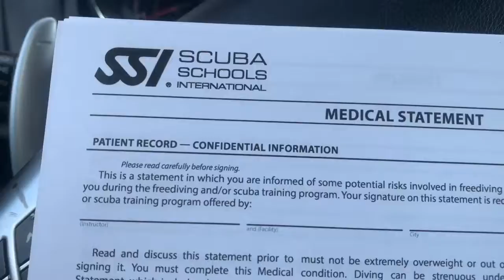Getting my Scuba Diving Certification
brief look at my week getting my scuba diving certification